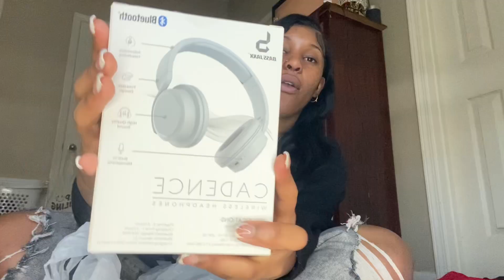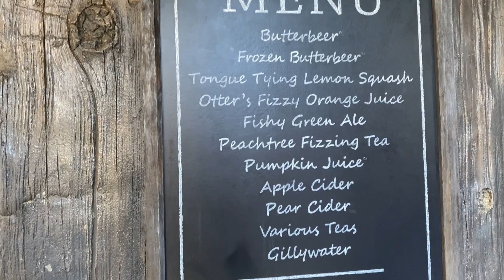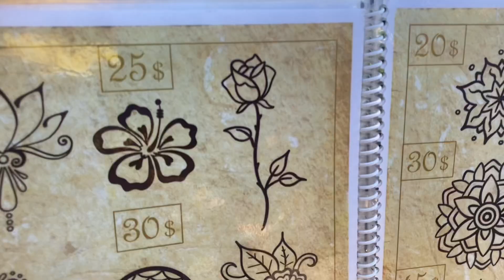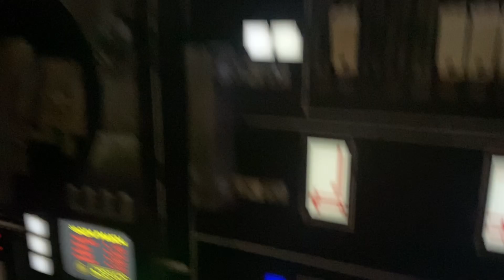SENIOR TRIP ♡ | PREP+GRWM+VLOG+OOTD | 003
| socials |